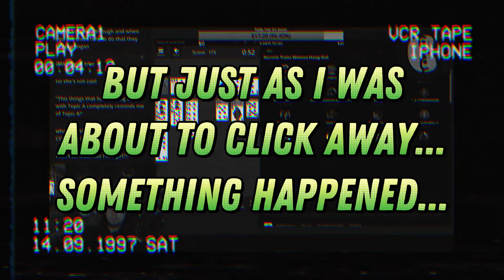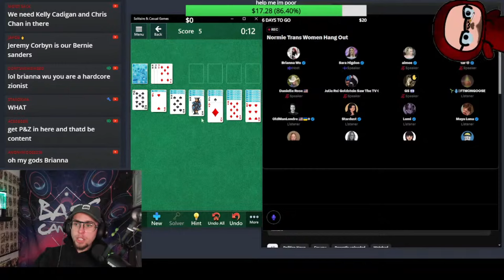ANOTHER Brianna Wu Twitter Space